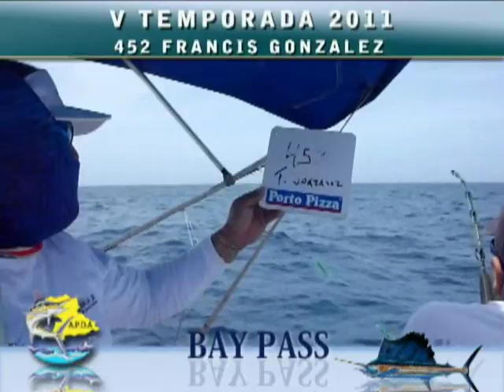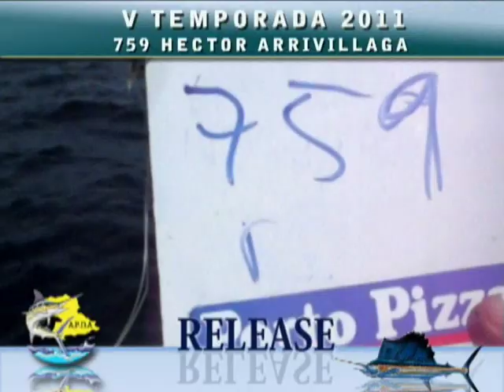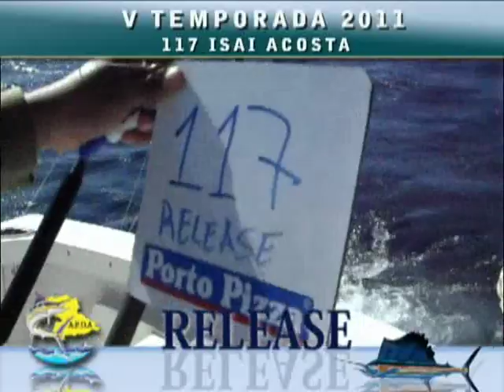Película V Válida 2011.wmv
V Valida de pesca de altura Temporada 2011